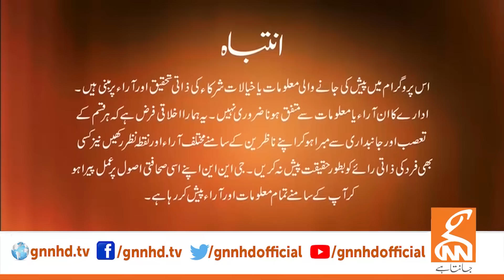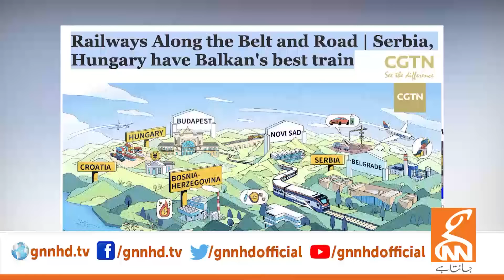LIVE With Dr. Shahid Masood | Things are Getting Worse | 1st MAY 2024 | GNN